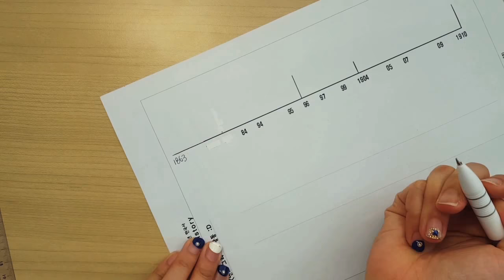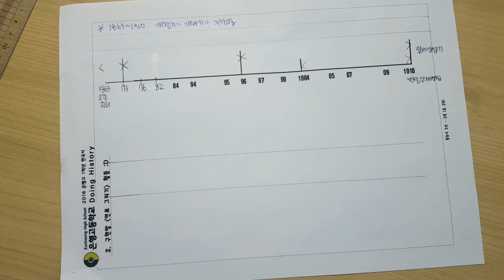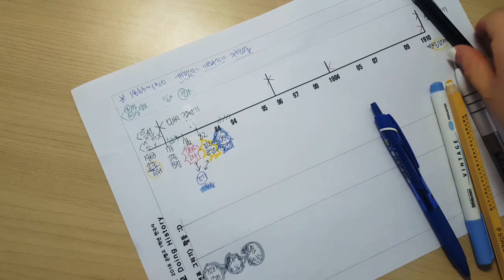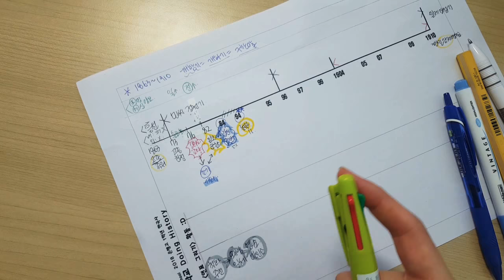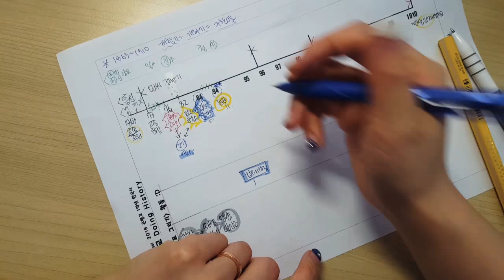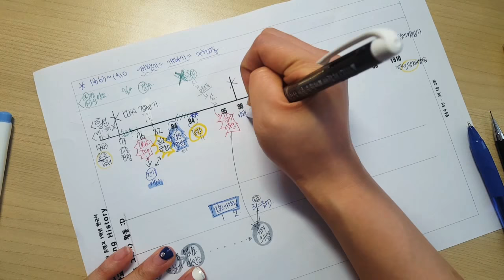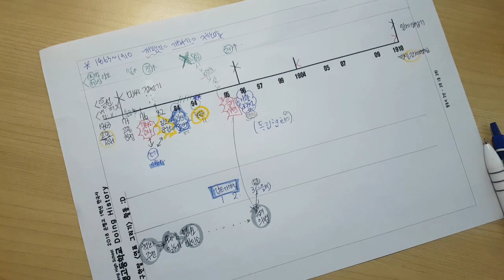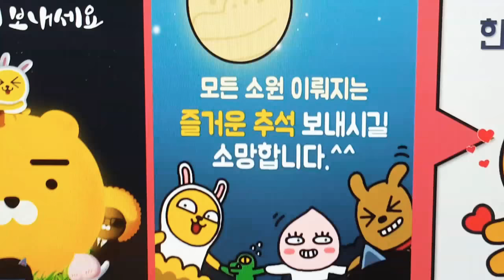☆개항기 개관 특강☆ - by 송쌤★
구한말(개항기) 전체를 연표로 정리하는 개관특강입니다. 히히 화이팅!